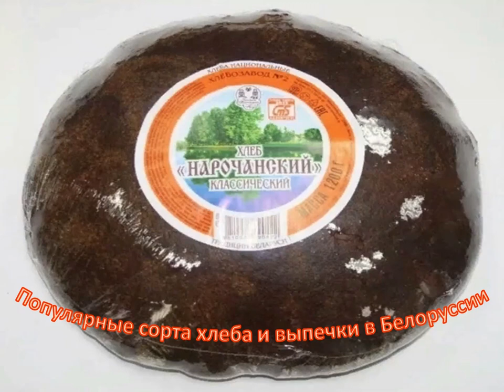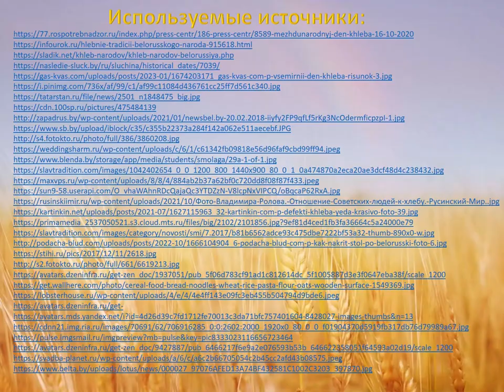Слава миру на земле! Слава хлебу на столе!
Сотрудники Привокзальной детской библиотеки № 8 в рамках Всемирного дня хлеба знакомят с хлебными традициями Республики Беларусь.